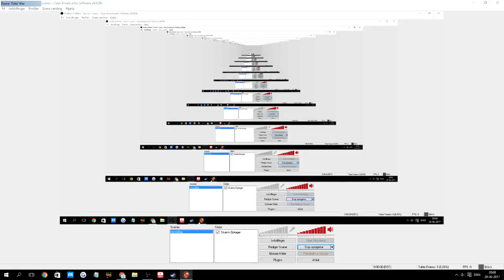Rome Total War: Historical Battle of Carrhae (brutii) BEST WIN EVER!!!! INSANE PLAY!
Super intense fight! Brutii takes the lead and guides its ally an incredibly fast pased rushed match! The hunters becomes the hunted!
All or nothing! All is at stake!